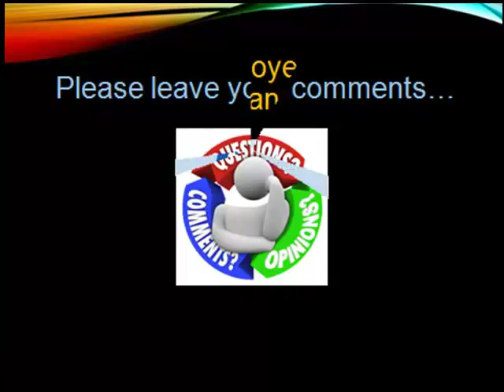FEAR False Evidence Appearing Real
Fear is false evidence appearing real.